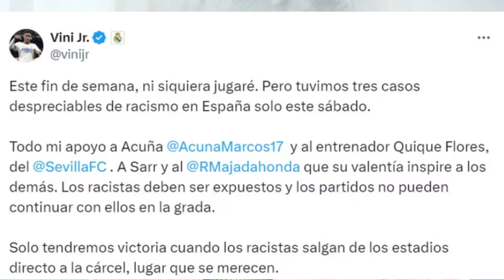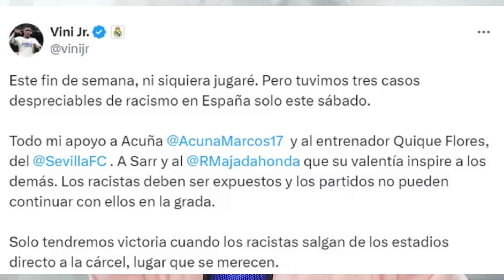VINICIUS RETRATA A LOS ANTIMADRIDISTAS Y SEÑALA EL CAMINO A OTROS. ¡OLA DE RACISMO EN EL FÚTBOL!